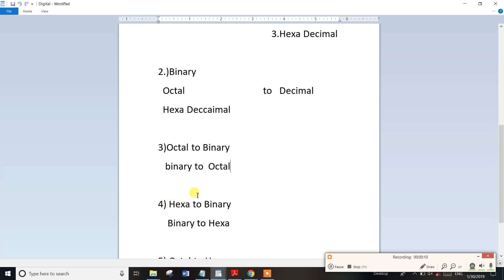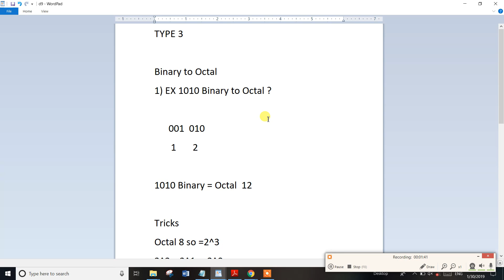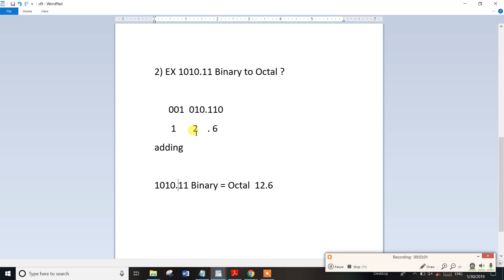PART-9TNPSC Assistant System Engg Digital ElectronicsBinaryto Octal?Problems